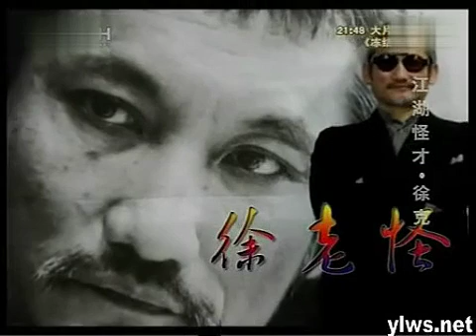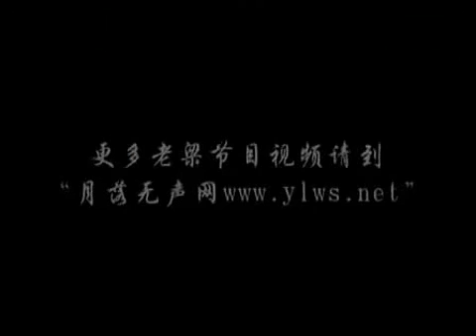老梁揭秘系列-【老梁看電視】 第122期：江湖怪才·徐克